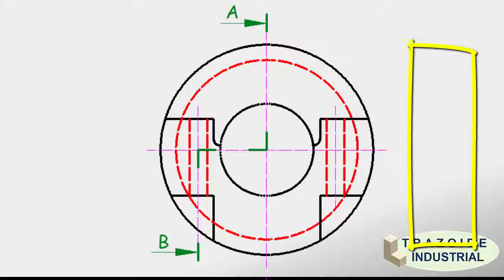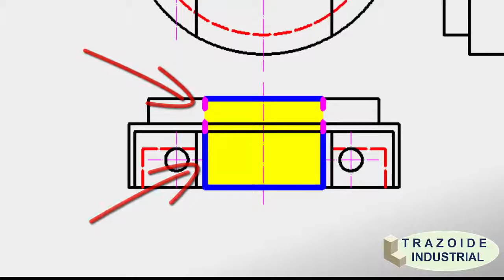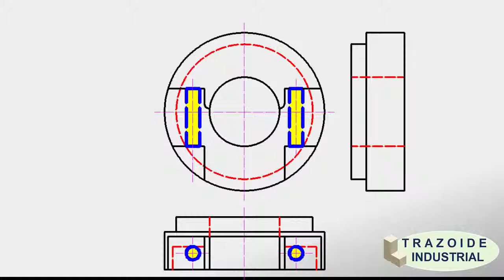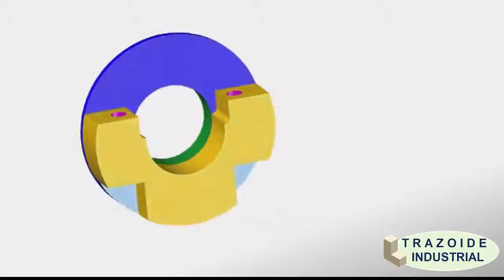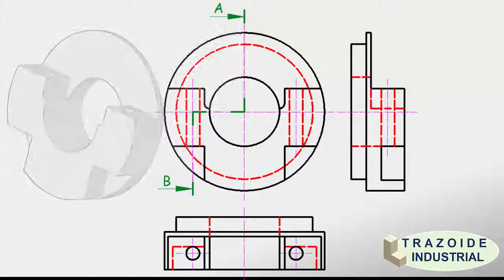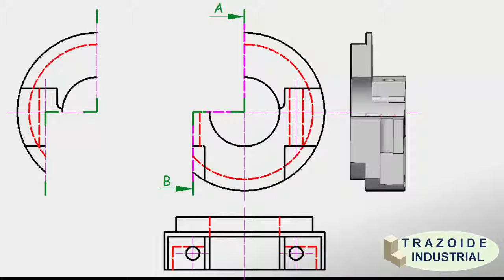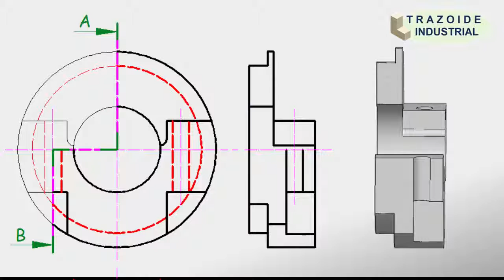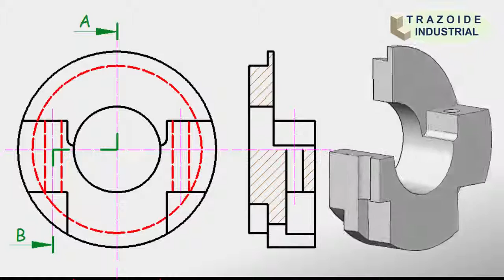Faire une coupe de plans parallèles - 349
Explication étape par étape de la façon dont il a résolu un exercice dans des plans parallèles.

Vous pouvez télécharger la déclaration de l'exercice et de la solution, en format PDF et PNG